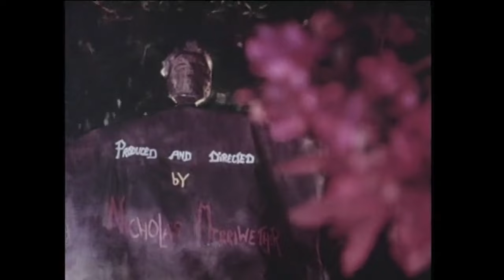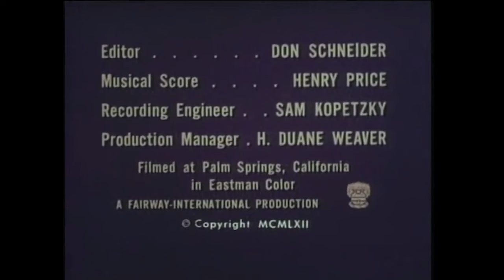EEGAH: PREHISTORIC RAMPAGE 🎬 Exclusive Full Fantasy Horror Movie 🎬 English HD 2024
🔴 Title: EEGAH: PREHISTORIC RAMPAGE
🔴 Summary: Teenagers stumble across a prehistoric caveman, who goes on a rampage. sci-fi

YOP: 1962
Cast: Arch Hall Jr., Marilyn Manning, Richard Kiel
Director: Arch Hall Sr.
Writer: Bob Wehling, Arch Hall Sr.

🔴 Certificate: TV-MA